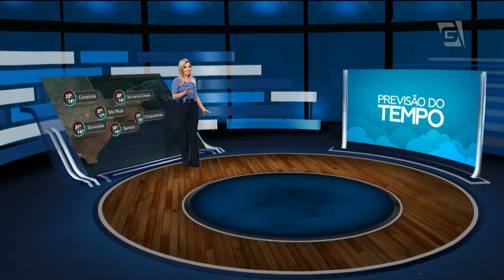Previsão do Tempo - 27/09/2017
Hoje tivemos mais um dia quente, mas, como previsto, as nuvens ficaram mais carregadas e esfriou no fim da tarde. E será que a chuva finalmente chega amanhã? Vamos ver na previsão com a Mariana Armentano.